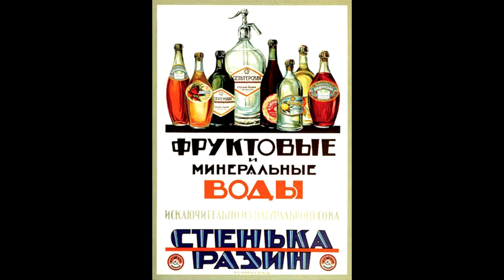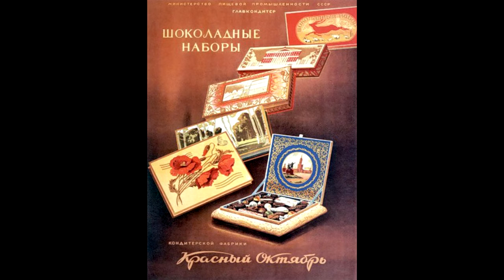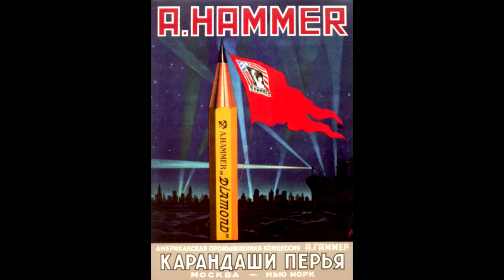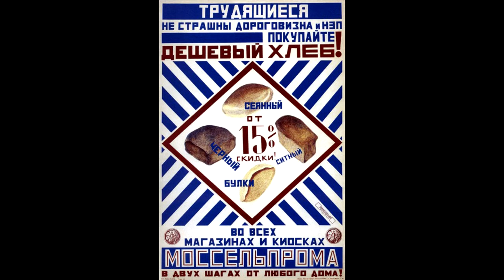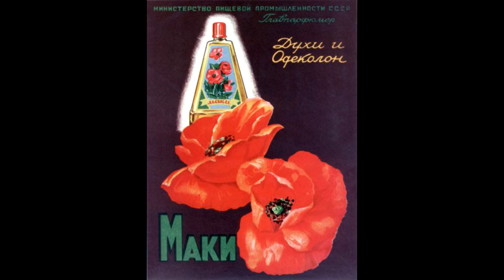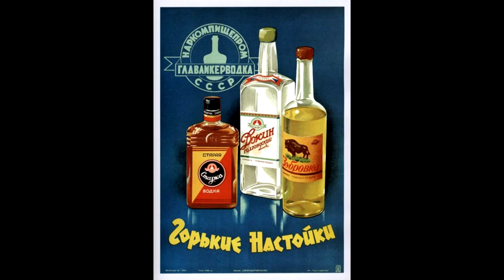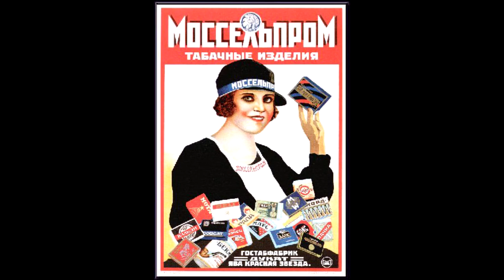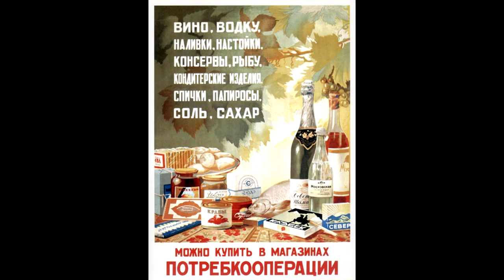Интересная реклама в СССР